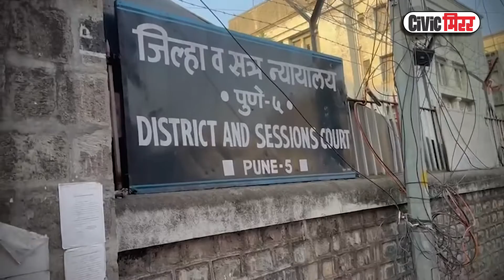Lalit Patil case : विनय अर्हानाला ३० ऑक्टोबरपर्यंत पोलीस कोठडी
ड्रग्ज तस्कर ललित पाटील याला ससून रुग्णालयामधून मधून पळून जाण्यासाठी मदत केल्याच्या आरोपाखाली पुण्यातील रोझरी स्कूलचा संचालक विनय अर्हाना याला पुणे पोलिसांच्या गुन्हे शाखेने अटक केली. त्याला आज न्यायालयात हजर करण्यात आले होते. न्यायालयाने विनय अर्हानाला ३० ऑक्टोबरपर्यंत म्हणजेच ४ दिवसांची पोलीस कोठडी सुनावली आहे. तर भूषण पाटील आणि अभिषेक बालकवडे यांना देखील ४ दिवसांची पोलीस कोठडी सुनावली आहे.